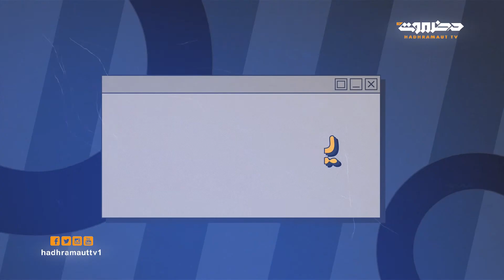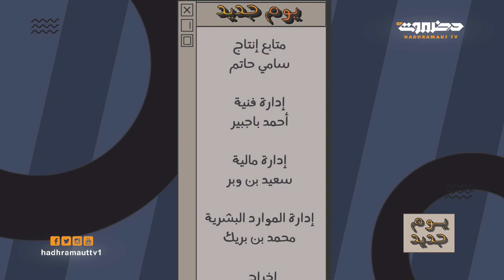برنامج يوم جديد | الحلقة 11